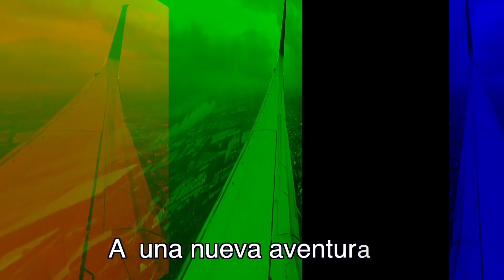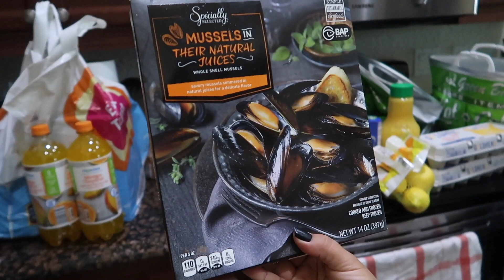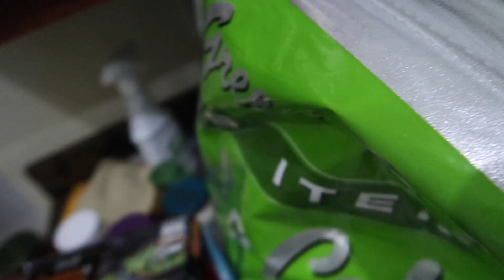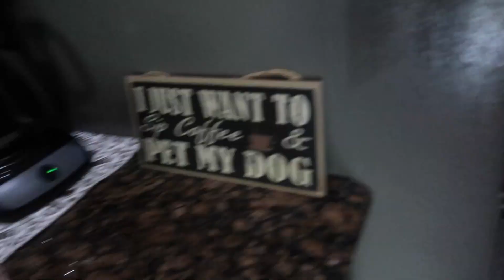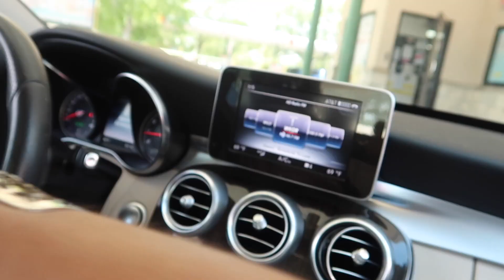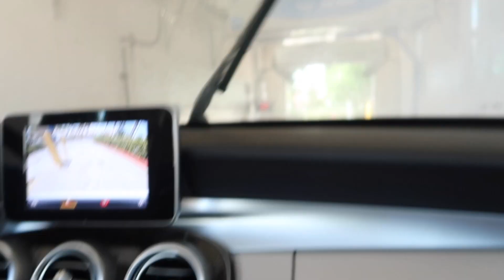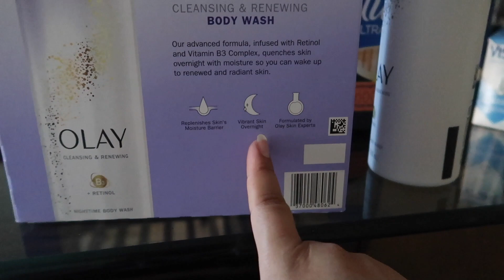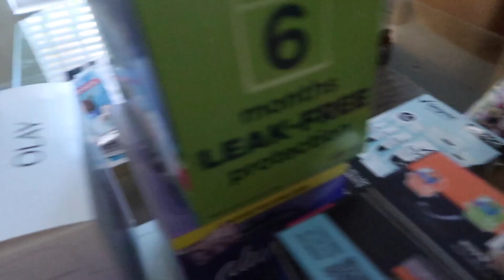💉SEGUNDA VACUNA, MORETONES, COMPRAS, MAX ME RECLAMA, MOLLY, ETC | VLOG 138 Mayo2021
Por fin llegó el día de la segunda vacuna y todo lo que hicimos en familia - PASA UN DIA CONMIGO Y MI FAMILIA.

𝙏𝙃𝙀 𝙋𝙍𝙀𝙏𝙏𝙔 𝘾𝙐𝙇𝙏𝙐𝙍𝙀
CODIGO: INEHT25

𝙋𝙀𝙍𝙁𝙐𝙈𝙀𝙎 𝘿𝙊𝙎𝙎𝙄𝙀𝙍
CODIGO INEHT10

Comenta ✅
Comparte ✅